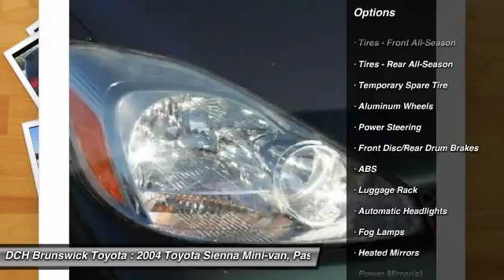2004 Toyota Sienna BTP6013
2004 TOYOTA SIENNA North Brunswick, NJ
Stock# BTP6013

1504 US Route 1 North

* * * * * DCH CERTIFIED* * * * * 7 SERVICE RECORDS FOUND ON CARFAX, CHILD LOCKS, NO ACCIDENTS on CARFAX, 3RD ROW SEAT, KEYLESS ENTRY, 27 MPG Highway, ALLOY WHEELS! VALUE PRICED, we specialize in obtaining financing for customers who have low credit scores, no credit, bad credit, recent bankruptcy and repossessions. CARFAX REPORT SHOWS 2 OWNERS and 7 SERVICE RECORDS. This vehicle comes with a 125-point Inspection and Quality Guarantee, 90-Day/Unlimited Mileage $0-Deductible Platinum Warranty, CARFAX